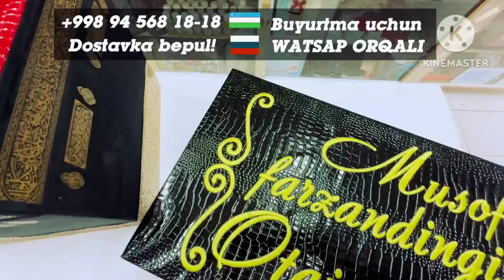26-ЯНВАР СПАРК НАРХЛАРИ 2500$ ТАНЛЕНГ СПАРК БОЗОРИ АНДИЖОН МАШИНА БОЗОРИ 2024